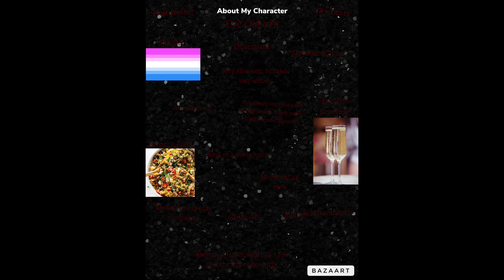My OCs & FCs Revamped 10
Honestly ever since I started fleshing out her character I've been obsessed with this gurl & I have a feeling a lot of other people will really like her too (BTW she's best friends with Judith).

(SFW) Fanart is greatly appreciated, make sure to link it in the comments below for me to see.

Although I will block & report people who insult me/others, constructive criticism is tolerated.